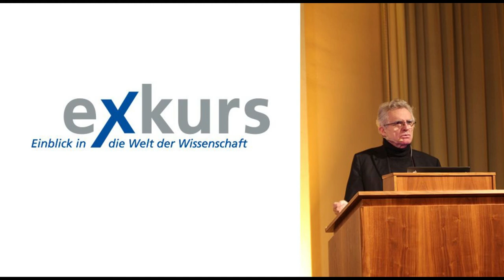exkurs-Vortrag: Mit Gedankenkraft die Welt bewegen - Audiomitschnitt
Vortrag "Mit Gedankenkraft die Welt bewegen - Gehirn-Computer-Steuerung ermöglicht Patienten Bewegung und Kommunikation" von Prof. Dr. Niels Birbaumer am 3. Dezember 2015 in der Bayerischen Staatsbibliothek in München

Die Vorstellung, bei wachem Geist im gelähmten Körper „gefangen“ zu sein, ist furchteinflößend. Nach einem Schlaganfall oder durch schwere Nervenerkrankungen können Menschen ihre Bewegungs- und Kommunikationsfähigkeit vollständig verlieren. Doch es besteht Hoffnung, denn jedem Gedanken und jeder Bewegung liegt eine bestimmte Hirnaktivität zugrunde. Ein Gehirn-Maschine-Interface (BMI) kann diese Hirnaktivitäten verarbeiten und damit zu erneuter Kommunikation und Bewegung verhelfen.